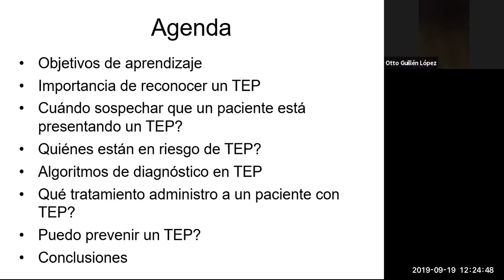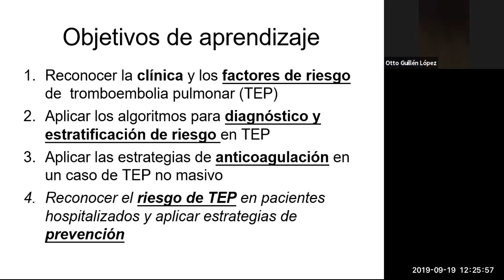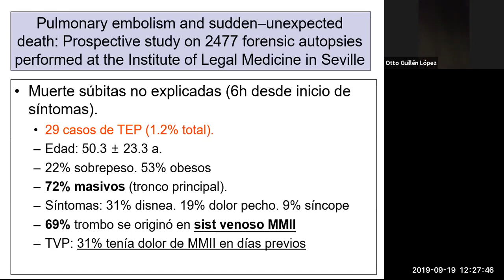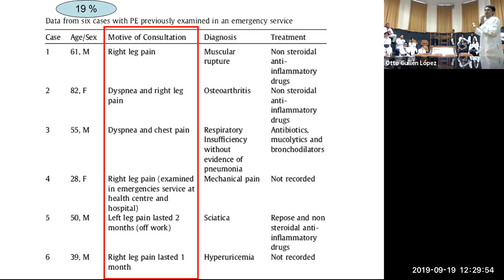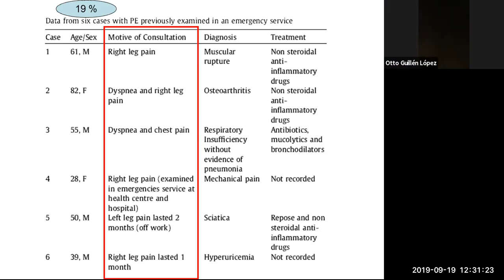TEP - Algunos errores en el diagnóstico de tromboembolia pulmonar - PodCast 19.09.2019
Se revisan algunos conceptos sobre tromboembolia pulmonar en base a hallazgos de necropsias de pacientes que tuvieron muerte súbita.